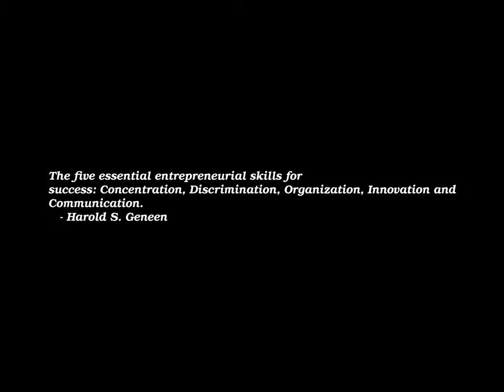Sunrise Time-lapse: Monday, January 22, 2024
On this day:
   Sir Francis Bacon born, 1561
   British colonists reach New Zealand, 1840
   Sam Cooke is born in Chicago, 1935

Today's random fortune, quote, or snark:
Nonsense.  Space is blue and birds fly through it.
        -- Heisenberg